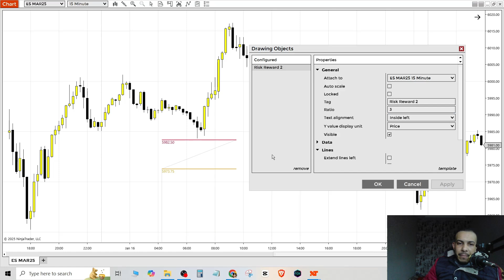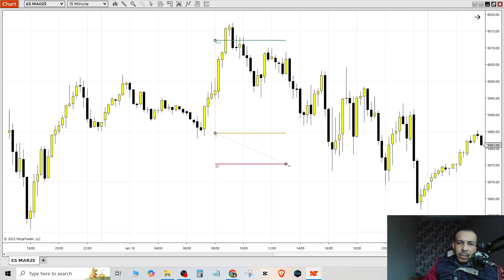How to Add Risk-Reward Ratio in NinjaTrader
Learn how to add and use the risk-reward ratio tool in NinjaTrader. This tutorial will guide you through the steps to assess your trades effectively and improve your trading strategies. Watch now!